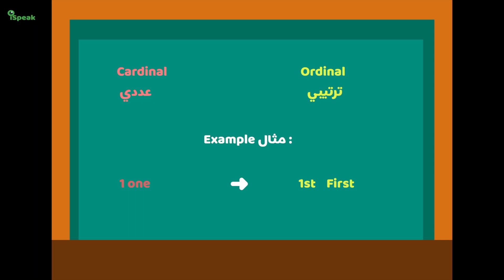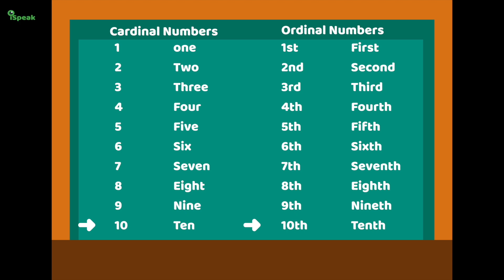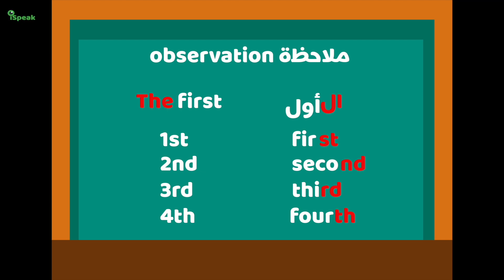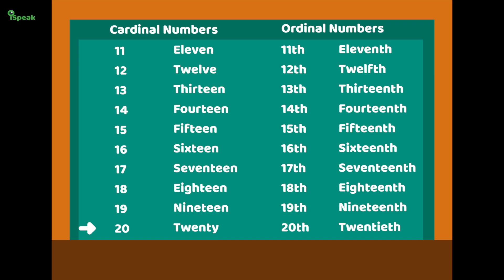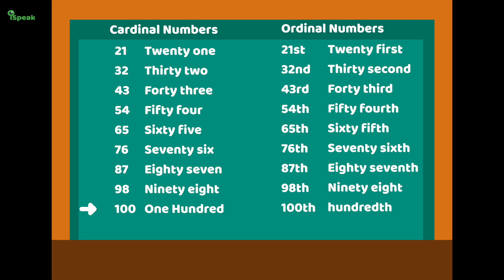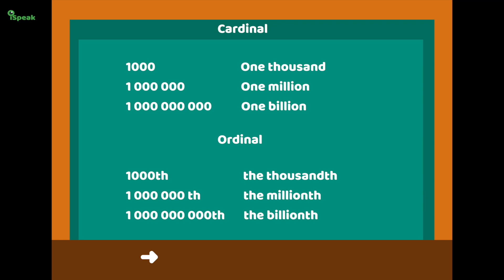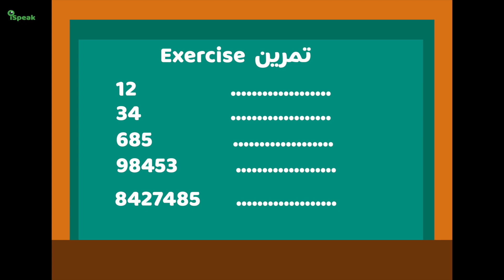Lesson 2 | Numbers | الدرس الثاني | الآعداد | النطق و الكتابة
يشمل الدرس الثاني من الاساسيات الاعداد باللغة الانجليزية. بعد هذا الدرس ان شاء الله ستتمكن من اتقان الاعداد نطقا و كتابة
The lesson 2 is about numbers written and pronounced. After this lesson you are going to be able to master english numbers in writing and pronunciation.
هذه الفيديوهات تستنزف وقتا و مجهودا من تصميم و مونتاج لذلك لا تبخلوا علينا بالدعاء و لا تنسوا دعمكم لنا فهو المحفز الذي يحثنا على الاستمرار في هذه الرحلة .